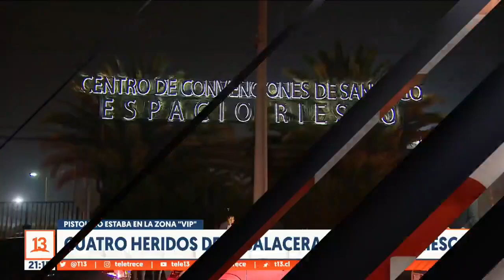Tiroteo al interior de Espacio Riesco deja a cuatro personas heridas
Un tiroteo ocurrió al interior de EspacioRiesco al finalizar una fiesta masiva, el que dejó a cuatro personas heridas.